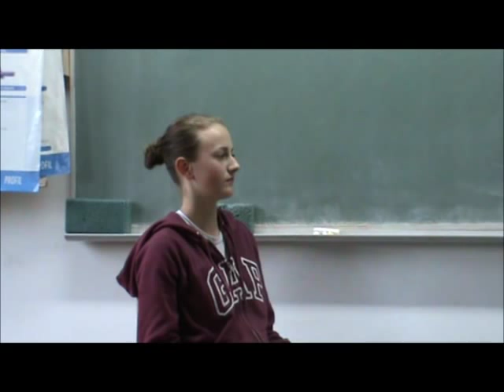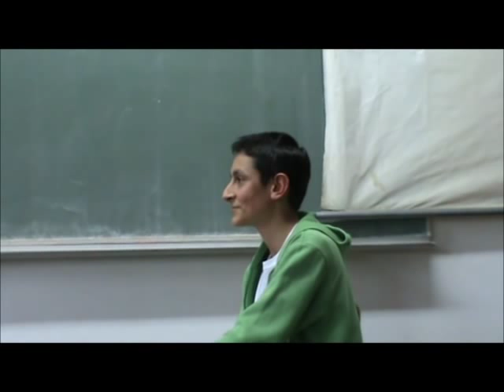Informatička grupa OŠ G.K. Đurđevac - Intervju mjeseca svibnja 2012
Intervju mjeseca svibnja 2012 s Ilijom Končarom, državnim prvakom na natjecanju iz povijesti.

Interviju vodila: Sara Zvonar

Informatička grupa Osnovne škole Grgura Karlovčana Đurđevac